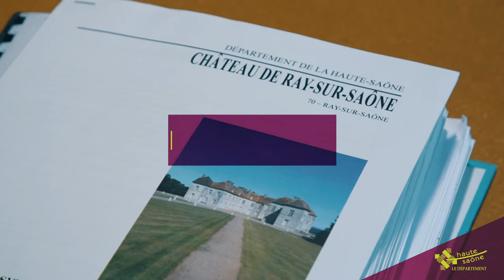Château de Ray-sur-Saône - L'histoire d'une restauration 2/6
Après 22 mois de travaux, l’ensemble des charpentes et des couvertures du château de Ray-sur-Saône a été restauré. Le Département de la Haute-Saône vous propose une série de vidéos dédiée aux coulisses de ce chantier unique.

En amont du chantier, le cabinet d'architectes Archipat a réalisé une étude historique et un diagnostic sanitaire du bâti. En tant que maître d’œuvre, le cabinet a ensuite coordonné l’ensemble du chantier. Découvrez le travail des architectes sur le chantier de restauration d’un Monument historique.

Vidéo : Agence Method / Département de la Haute-Saône